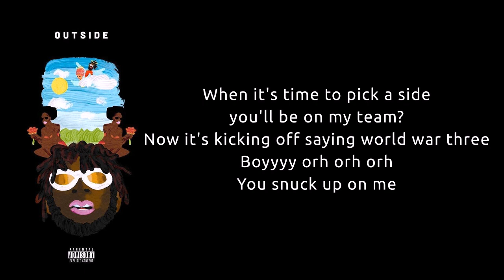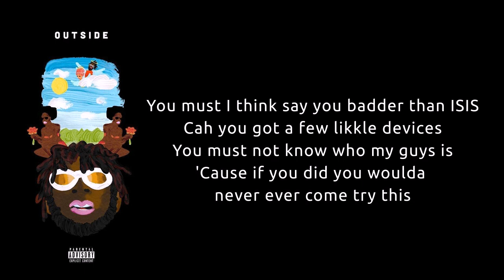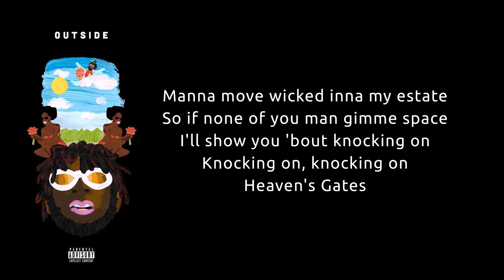Burna Boy ft Lily Allen - Heaven's Gate Lyrics